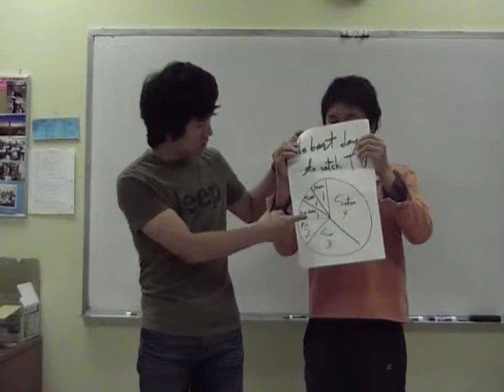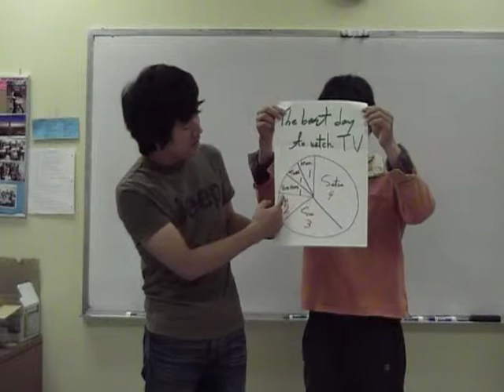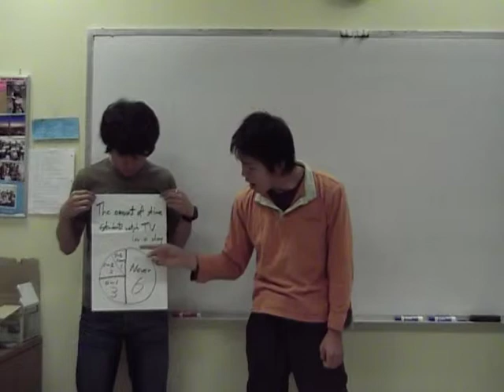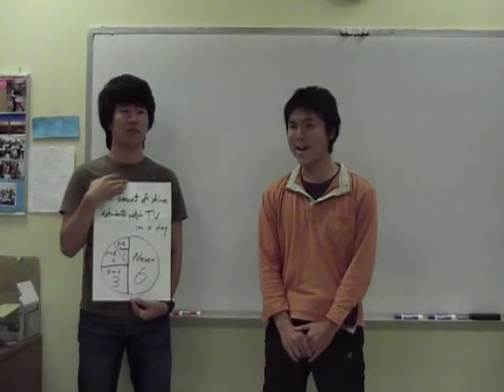PGIC INTER PSP POSTERS August 2010